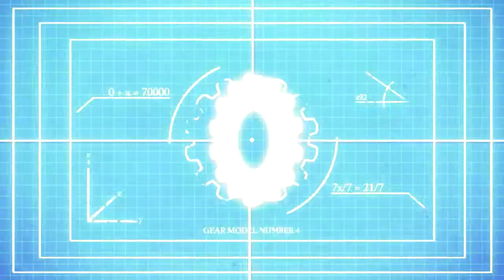Rizk It For A Biscuit - Episode 3 - by Ninja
Did this like 3 days ago, forgot to upload. =p